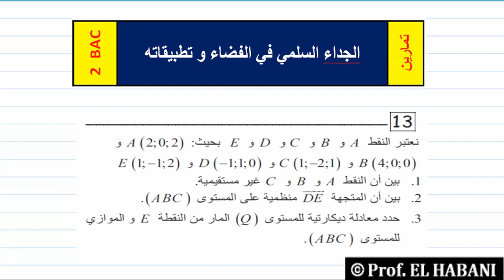تمرين 13 | الجداء السلمي في الفضاء